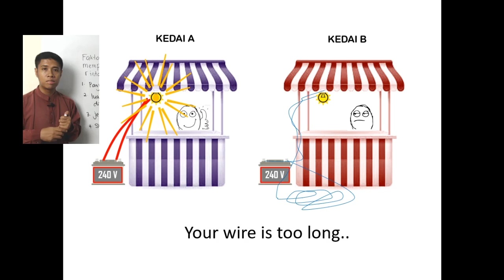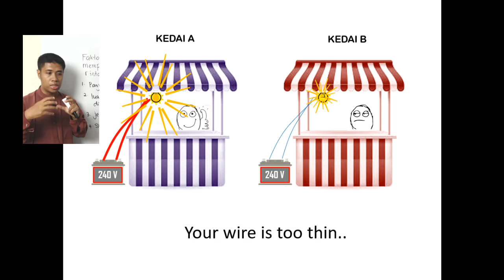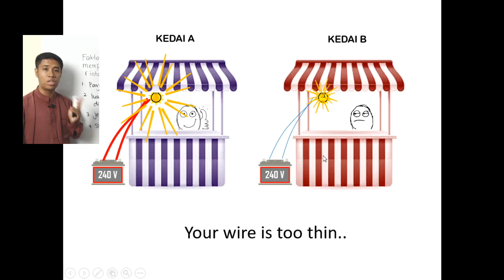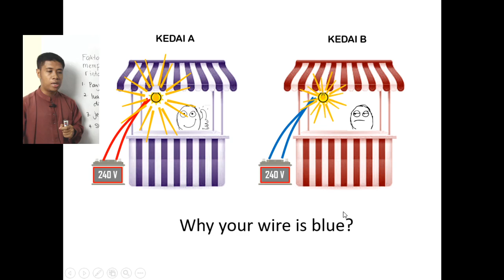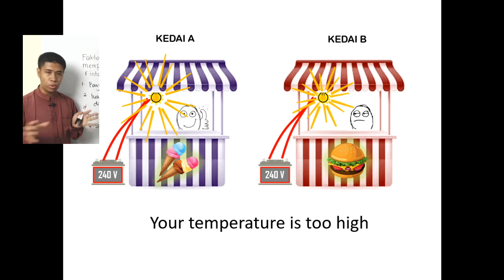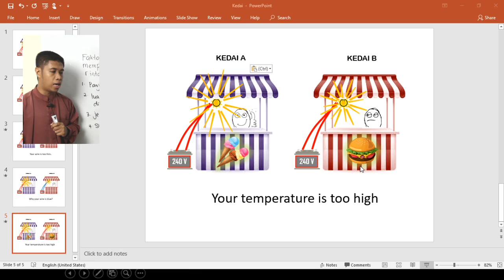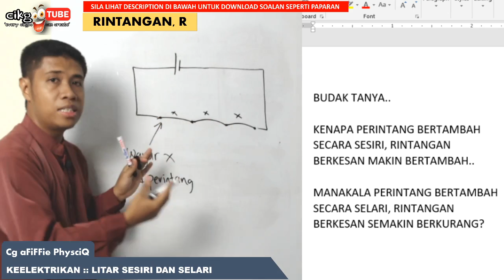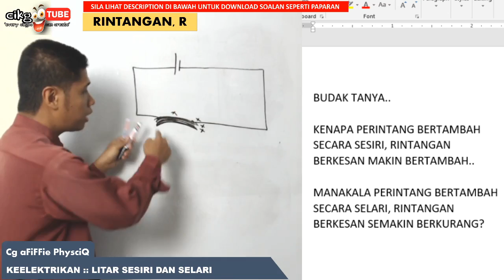Faktor Mempengaruhi Rintangan Wayar // Factors That Affect The Resistance Of Wire (Tutorial 9.3)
FIZIK SPM KSSM TINGKATAN 5 BAB 9 KEELEKTRIKAN
Mengapa Perintang Bertambah Sesiri, Rintangan Berkesan Bertambah..
Bila Perintang Bertambah Selari, Rintangan Berkesan Makin Kurang?